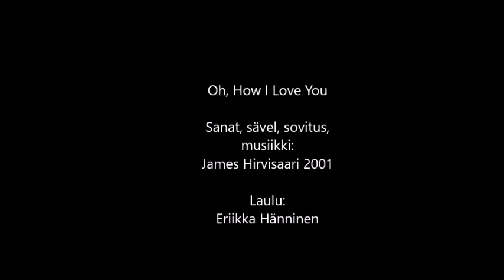Oh How I Love You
Love Song by James Hirvisaari

Oh, how I love you, you are everything I need.
I love you, you are so wonderful to me.
Please don´t let me be alone,
I give all my love to you.

I´m so happy, ´cause you´ve taught me to love.
I´m so happy, yes, my heart is full of peace.
Don´t you go away from me,

Oh, darling, oh, my soul belongs to you.
My darling, you have set me free to live.
Please don´t go away from me,

(guitar solo)